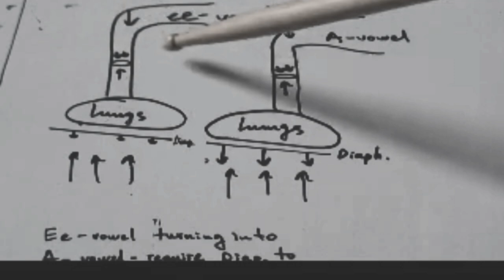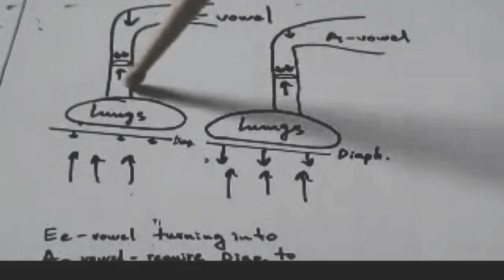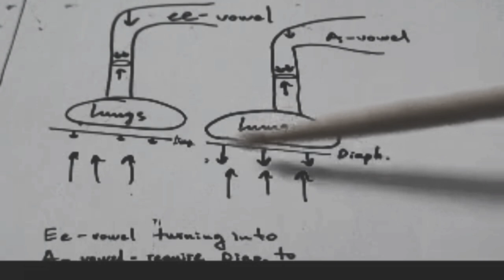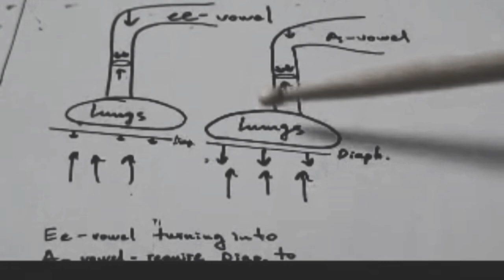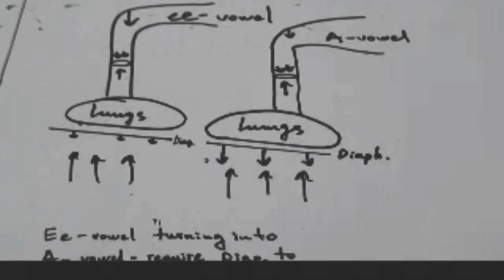Что такое опора по-итальянски. "Я осознанно управляю опорой,"- Франко Тенелли.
Что такое опора по -итальянски."Я осознанно управляю опорой, осознанно управляю позицией гортани" Франко Тенелли.